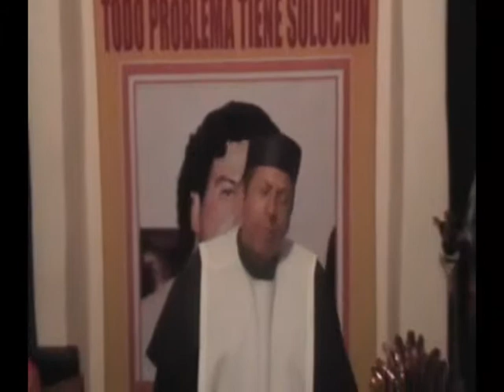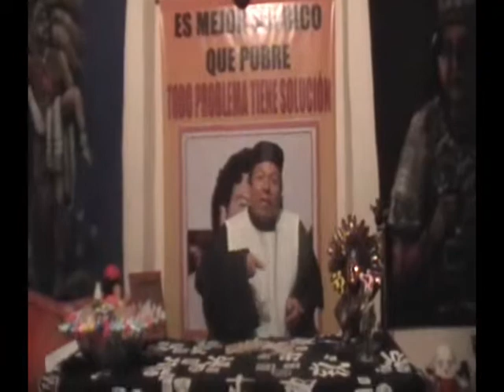BRUJO SANTERO LATINOAMERICANO (PARTE1) LEO EL TAROT 3202570666